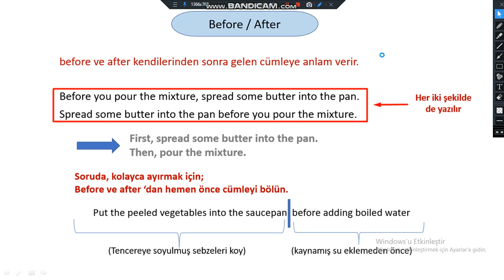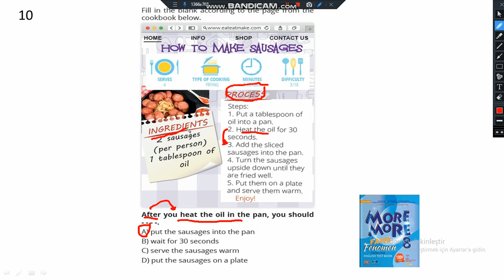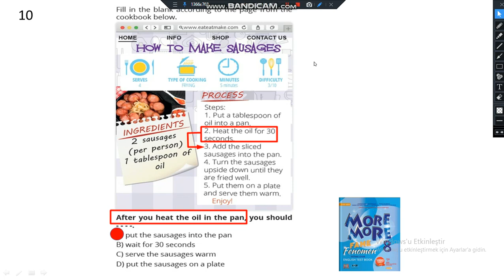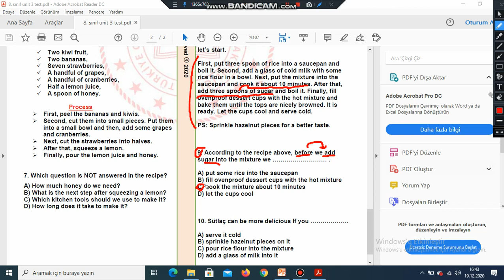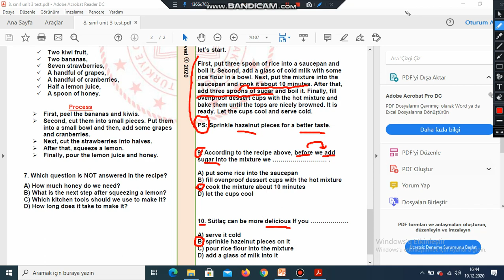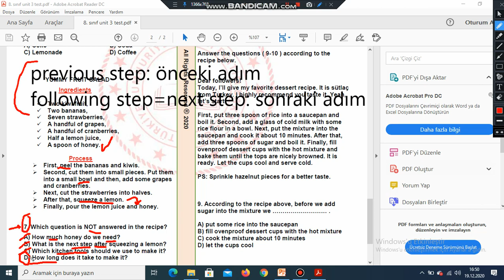8 Sınıf Unit 3 In The Kitchen Part 5